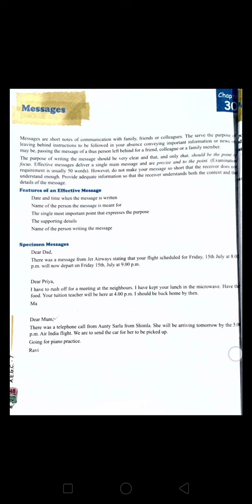Simple Messages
For Class 6th & 7th ( English Grammar)